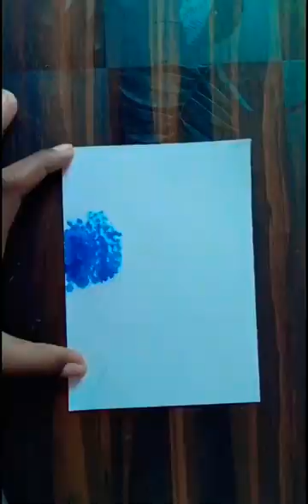Mini Paper Colour Drawing ।। Step by Step ।।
You Tube Channel - Gamini Tarak Art's (GT Mandala Art)